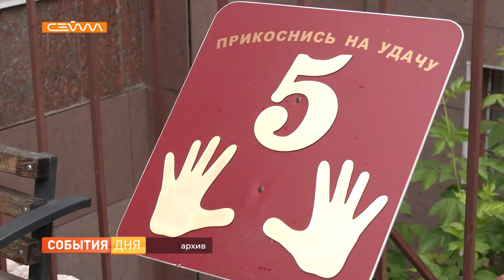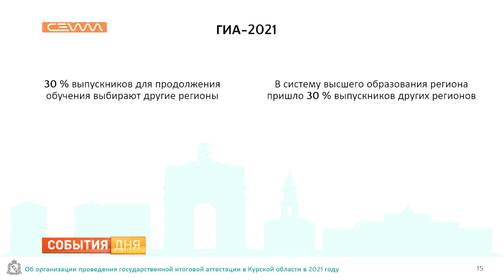В Хомутовском районе Курской области привито 78% жителей от плана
В Хомутовском районе ищут главного врача для местной ЦРБ. Информацию озвучили на заседании региональной администрации. Курские чиновники продолжают практику выездных совещаний. Очередное - прошло на западе области. Среди основных тем повестки - жизнь Хомутовки и итоги выпускных экзаменов у школьников.